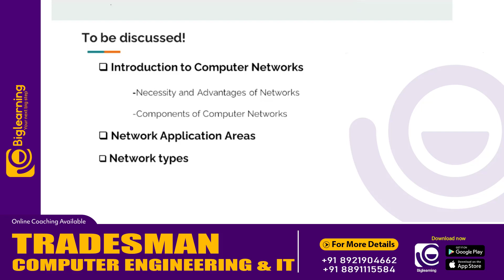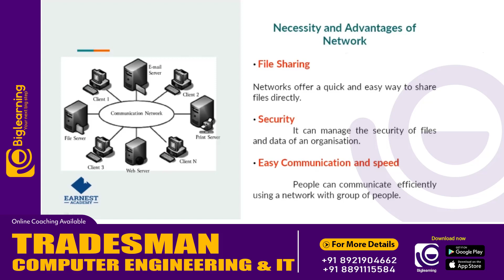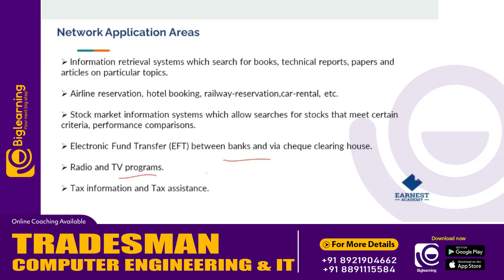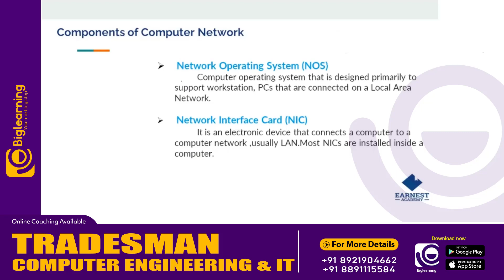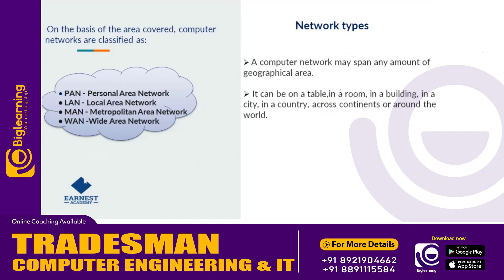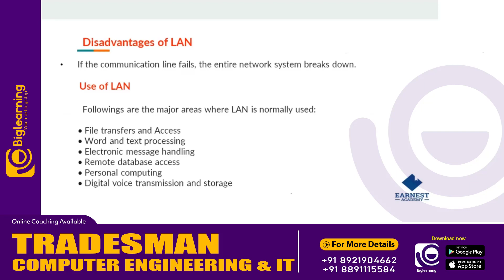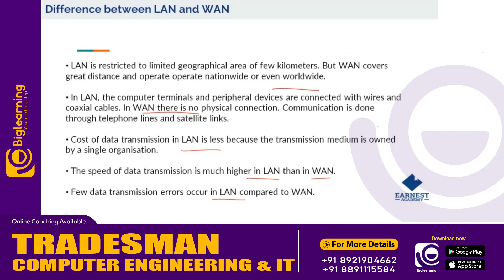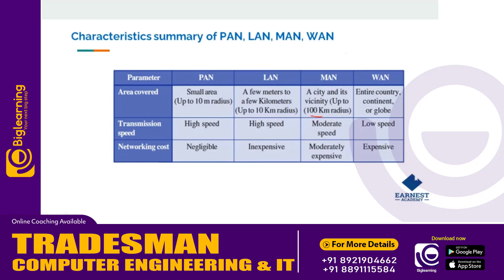TRADESMAN | COMPUTER ENGINEERING | INFORMATION TECHNOLOGY | NETWORKING CONCEPTS | ONLINE COACHING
♻️𝗧𝗥𝗔𝗗𝗘𝗦𝗠𝗔𝗡 𝗖𝗢𝗨𝗥𝗦𝗘 നെ കുറിച്ച് അറിയാൻ  𝗚𝗢𝗢𝗚𝗟𝗘 𝗙𝗢𝗥𝗠 പൂരിപ്പിക്കുക;

📞 𝙁𝙤𝙧 𝘼𝙙𝙢𝙞𝙨𝙨𝙞𝙤𝙣𝙨:
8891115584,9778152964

biglearning.co.in